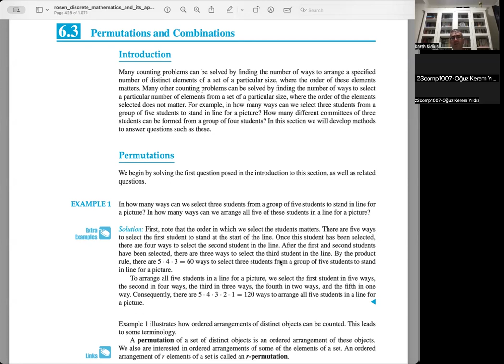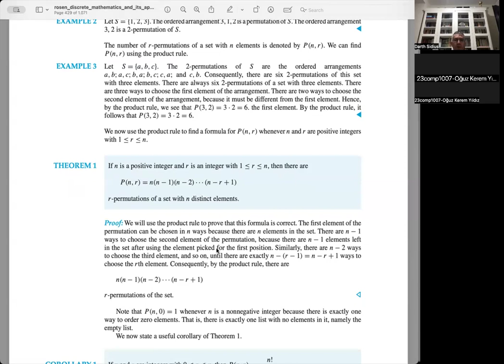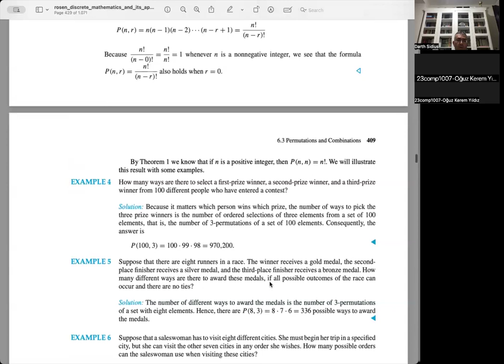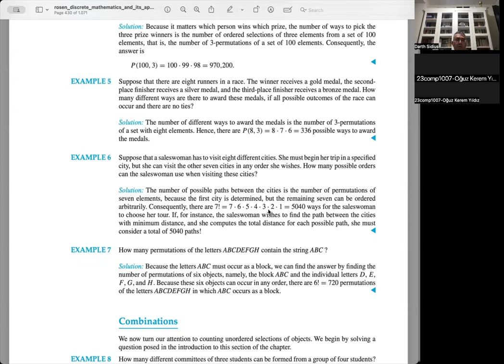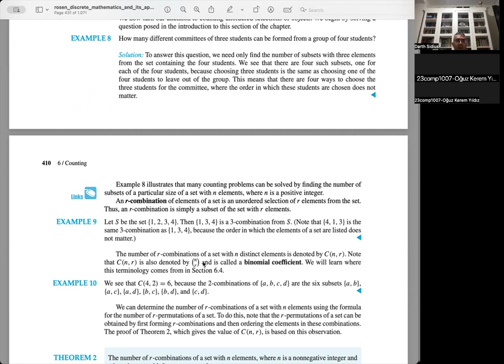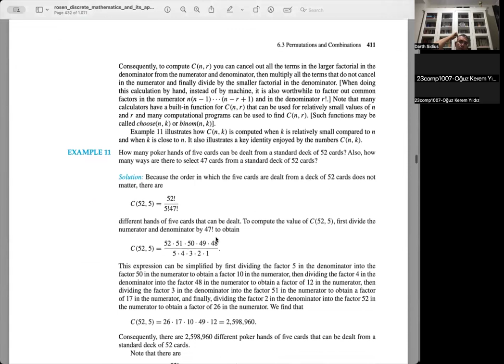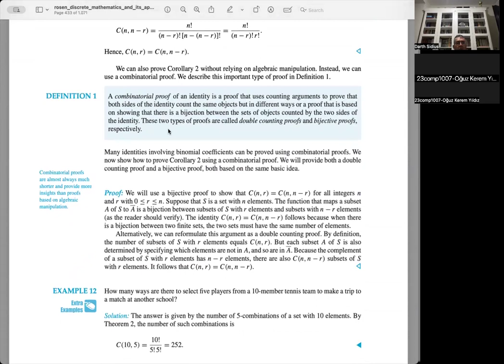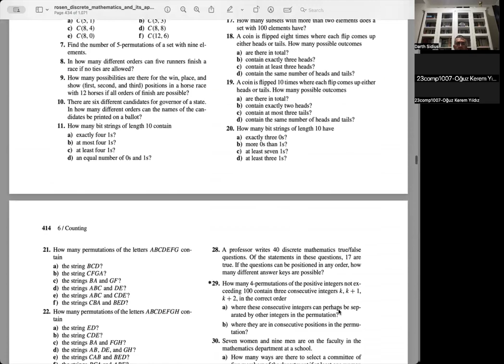Permütasyon ve Kombinasyon